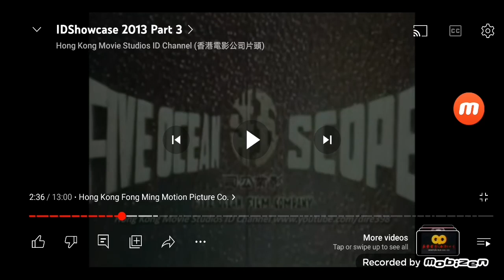Hong Kong Fong Ming Motion Picture Co. logo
For @tamagotchimusicflies3323
What the HEEEEEEECK!
Yes it's me @Ryanfan2011
Why?
Becausce I love Tamagotchi and Itemlabel
YES!
I LOVE @itemLabel